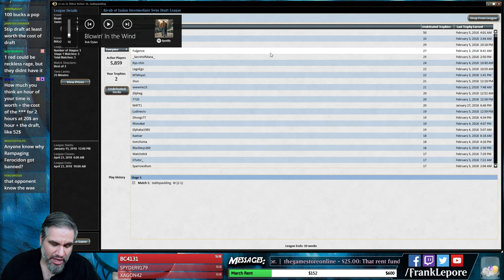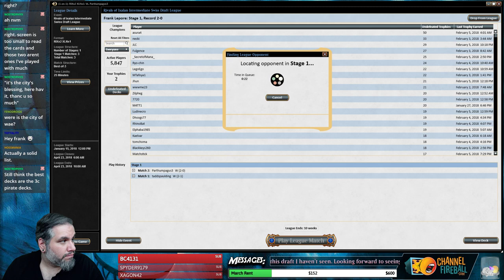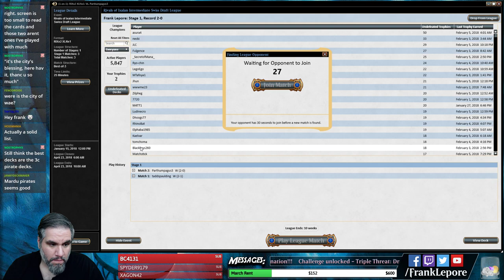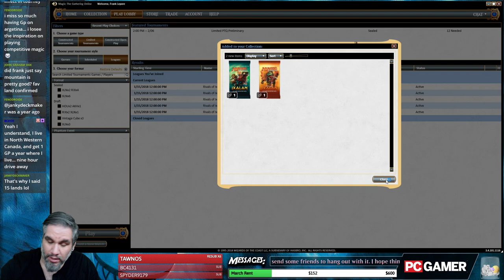Rivals of Ixalan Draft #15 - 2/6/18